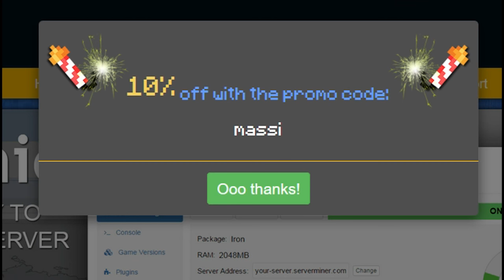POKEMON GO MINECRAFT PVP TEXTURE PACK TEAM INSTINCT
Pokemon Go Texture Pack para Minecraft PvP 1.7 y 1.8 del team Instinct!

---► APARTADO POSTAL (Envíame dibujos, cartas, lo que quieras!):
- 38410 Los Realejos, Santa Cruz de Tenerife, España

---► Blue Yeti

---► Mirillis Action
---► Fraps

---► PC
---► PS4